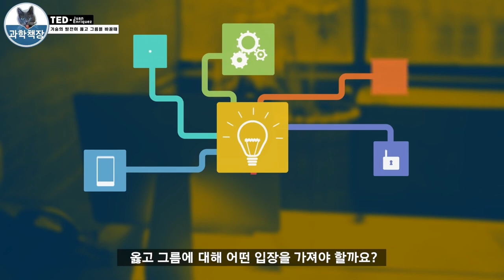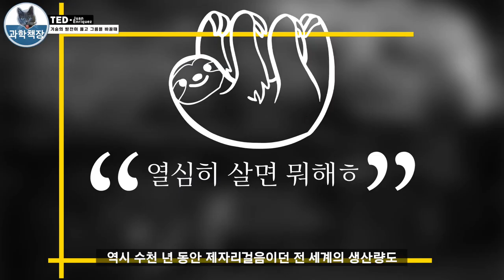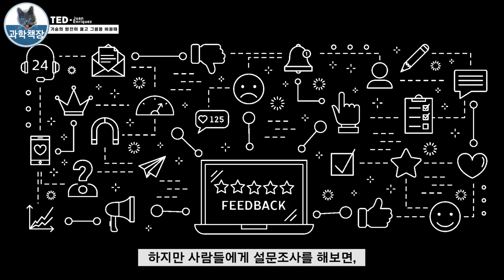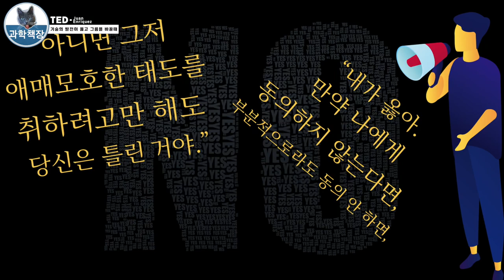과학기술이 도덕을 낳을까, 도덕이 기술을 낳을까? ㅣ TED 테드 ㅣ과학다큐 ㅣ 과학책읽어주는남자 ㅣ 후안엔리케즈 ㅣ ASMR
▩과학책장은,  큐레이션과 창의적인 협업을 위해 리딩 콘텐츠에 광고를 넣지 않아요▩
이 글,  『기술의 발전이 옳고 그름을 바꿀 때 - TED,  Juan Enriquez』는  공식 TED 컨퍼런스에서 발표되었으며,   홈페이지의 편집자들에 의해 소개되었습니다.  이후 《뉴스페퍼민트》 VERTAHOLIC의 번역으로 2021년 3월 12일,  《News Peppermint》에 포스팅 되었습니다.  영상 및 이미지 콘티 작업의 결과물은,  본 텍스트 콘텐츠와 별개입니다.

 하버드 비즈니스 스쿨의  '생명과학 프로젝트'의 창립이사이며,  생명과학의 경제적 정치적 영향에 대한 권위자로 손꼽히는 Juan Enriquez는,  현재  Biotechonomy LLC의 CEO입니다.  TED 단골 출연 손님(?)이기도 한 그이는 이번 영상을 통해,  과학과 도덕의 경계에 서서 얘기합니다.

과학책​ 책읽어주는남자​ #​과학책읽어주는남자